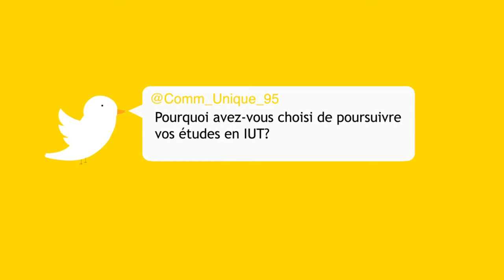Pourquoi étudier à l'IUT de Cergy-Pontoise ? (épisode 4)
Flavien Leygues, ancien étudiant de DUT MMI, aujourd'hui chef d'entreprise, revient sur les raisons qui l'ont poussé à choisir l'IUT.